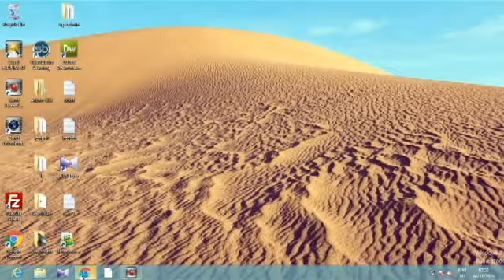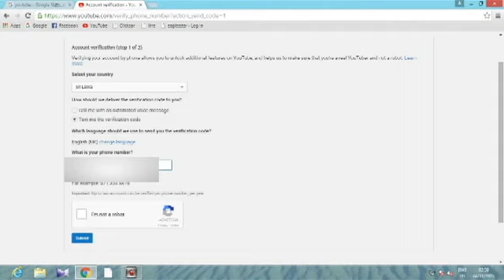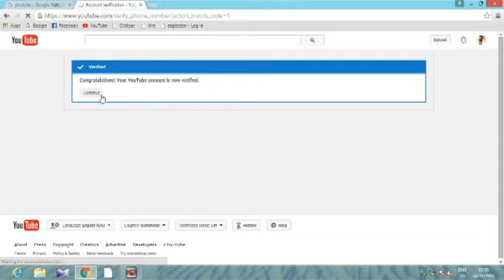How to Set Up Monetization and a Google Adsense Account Through Youtube tamil ocean